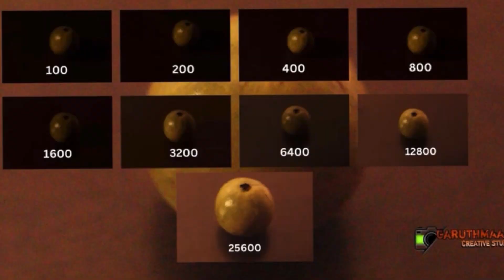Unlocking Your Camera's ISO Settings - Why You Should Do It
ISO Explained: Unlock Your Camera's Full Potential

ISO Settings

Explaining about what is iso ? In Telugu  camera basics

raw vs jpeg ? which is better?

✨hashtag✨